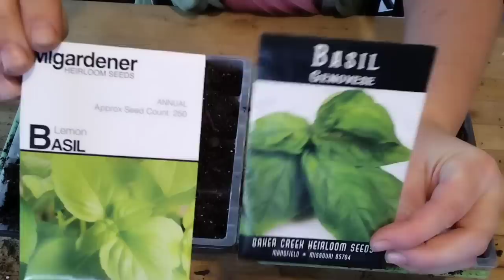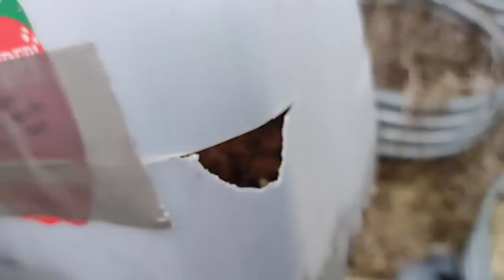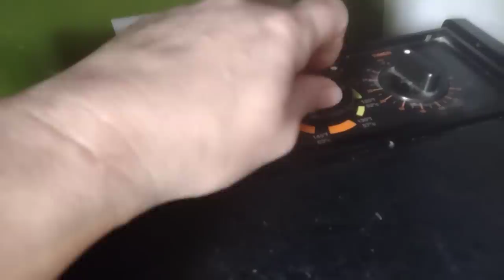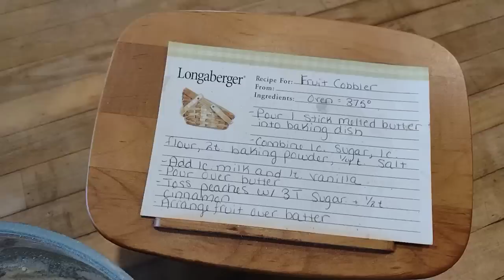Kitchen Work ~ Sprouting Wheat Berries ~ Gardening ~ Root Cellar Update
My Dehydrator

To learn more about Hortisketch and Garden Manager (use my.code ThreeRivers5 for $5 off)

Our Amazon Storefront